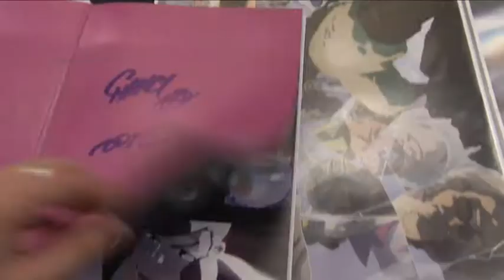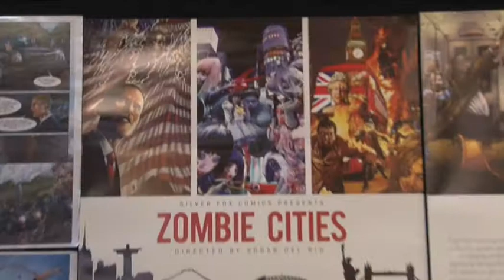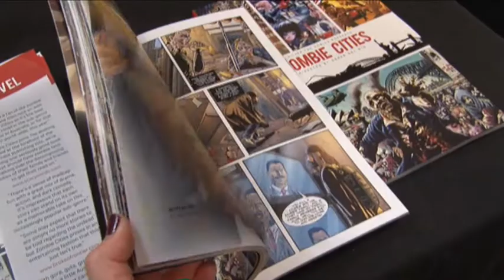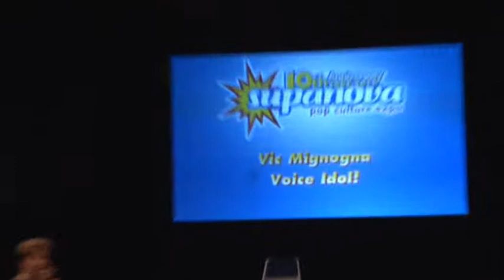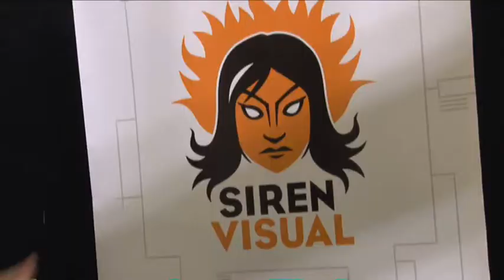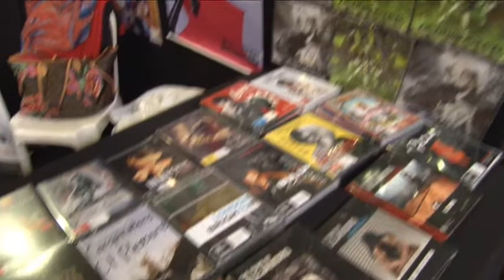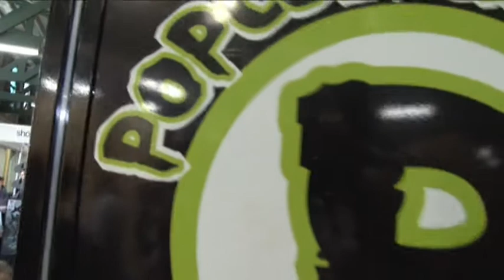This Town Brisbane Season 2 - Episode 7 - Part 3